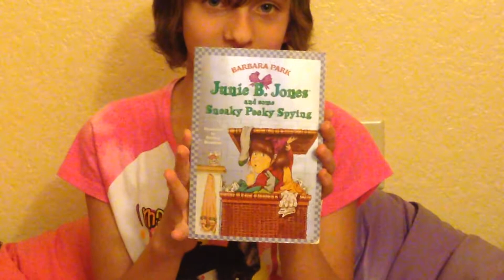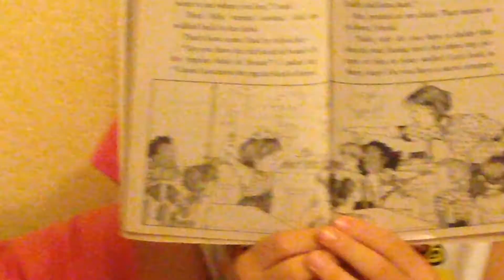Junie B. Jones and some Sneaky Peeky Spying chapter 2